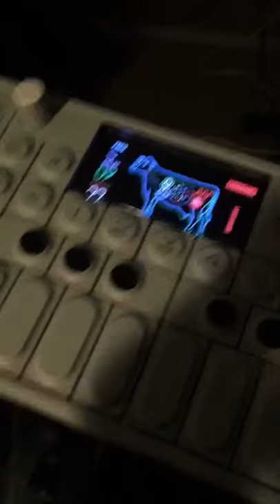Eat lights become lights rehearsal 2018.